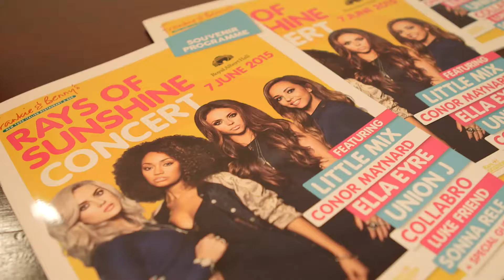The Rays Of Sunshine Concert at The Royal Albert Hall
Little Mix headline The Rays of Sunshine Concert at The Royal Albert Hall. Ne-Yo, Conor Maynard, Ella Eyre, Union J, Collabro, as well as  other special guest performers, including our very own Rays of Sunshine Children’s Choir also took to the stage.

The concert was the sixth hosted by Rays of Sunshine Children’s Charity which grants wishes to seriously ill children across the UK.

Little Mix are great supporters of Rays of Sunshine and regularly give up their time to make wishes come true for seriously and terminally ill children in the UK.